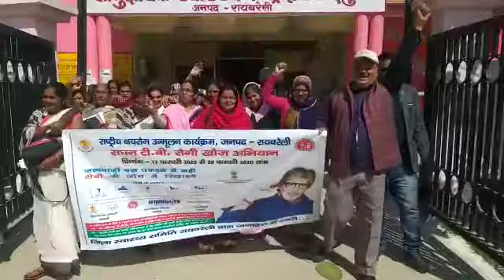15 February 2020